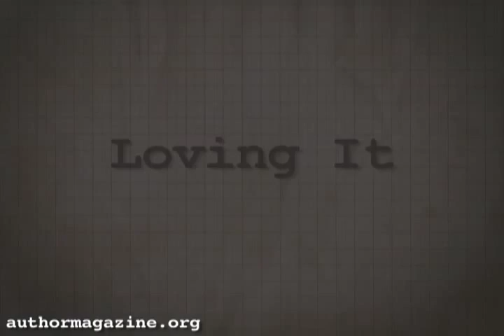Roddy Doyle Interview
An interview with Roddy Doyle on Author magazine.